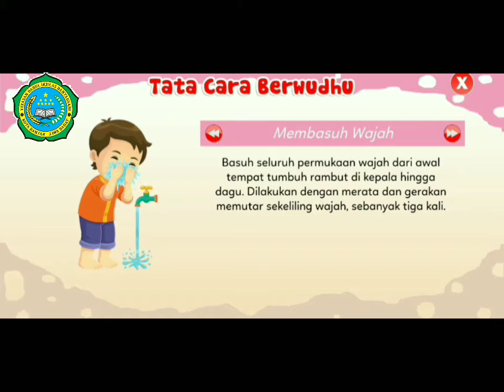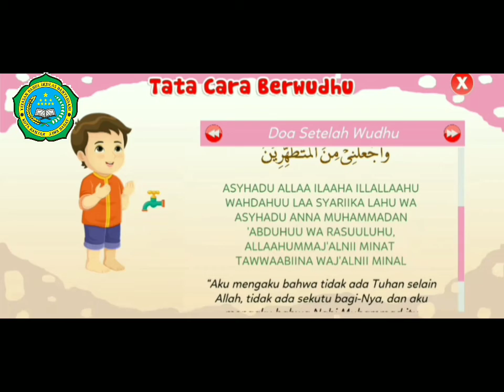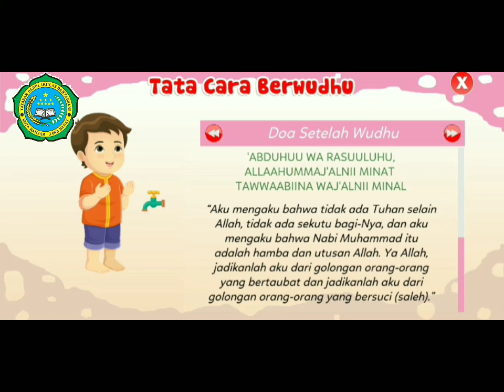Tata cara wudhu